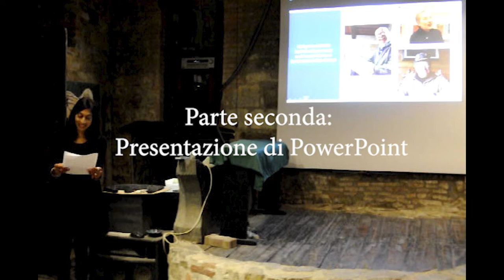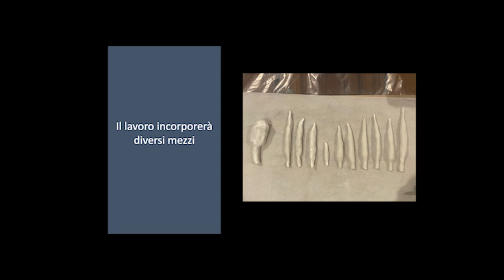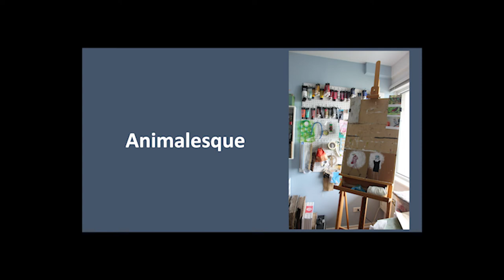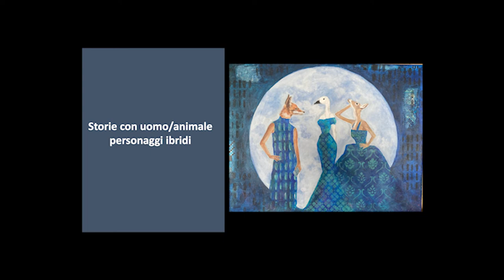La Macina di San Cresci: Open studio and artist presentation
(Captions available in English and Italian - select English(Canada) or Italian from Settings|Subtitles(CC))

October 14, 2022: Uma Viswanathan (mixed media visual artist and animator) and Neil Kobewka (writer) present their respective projects, following their residency at La Macina di San Cresci.

Video recording by Jodelle Marx (La Macina di San Cresci), video editing and captions by Uma Viswanathan.